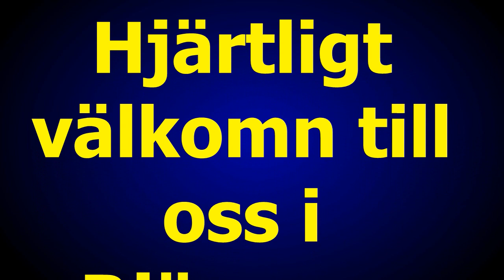24 nov 2019 spelar Fernandoz i Bjärnums Folkpark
Producerat för Bjärnums Folkpark
Musik Frrnandoz
Regi 52fritte